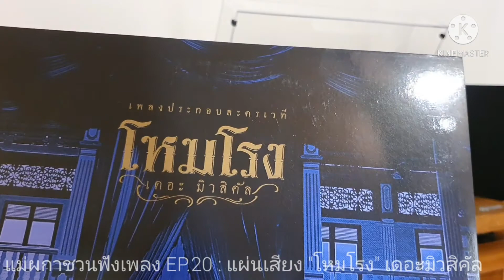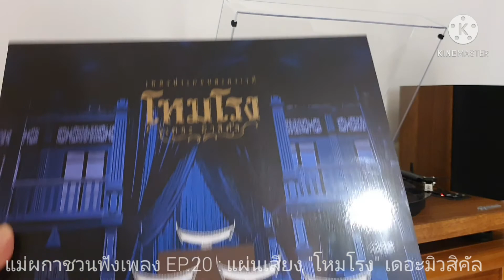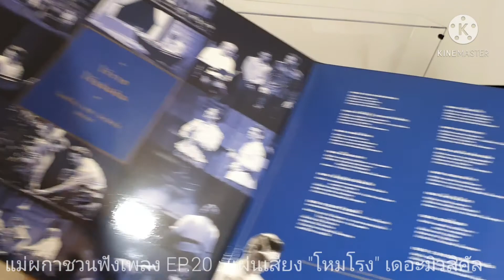แม่ผกาชวนฟังเพลง EP.20 : แผ่นเสียง "โหมโรง" เดอะมิวสิคัล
แม่ผกาชวนฟังเพลง EP.20
แผ่นเสียง "โหมโรง" เดอะมิวสิคัล

1 ก.พ. ถือฤกษ์งามยามดีในเดือนเกิดของแม่ผกา เปิดเพจใหม่ "เอ๋ผกา is happy" ค่ะ เพจนี้ตั้งใจว่าจะเอาเรื่องราวการสร้างชีวิตให้มีความสุข ทั้งฟังเพลง หาของกินอร่อยๆ หรือท่องเที่ยว (ถ้าเที่ยวได้แล้วนะ) มาฝากเพื่อนๆ รวมทั้งเวลาอุดหนุนสินค้าของเพื่อนๆ คนไหนมา อยากบอกต่อกันด้วยจ๊ะ อาจช่วยได้ไม่มาก แต่อย่างน้อยก็เพื่อเป็นกำลังใจให้กับเพื่อนๆ ก็ยังดี

เมื่อฤกษ์ดีแล้ว เราได้แผ่นใหม่มาวันนี้ ชื่อเข้ากันพอดี "โหมโรง" เป็นแผ่นที่บันทึกจากเพลงในมิวสิคัลทั้งหมด หลายช่วงเป็นเพลงที่ผสมดนตรีไทย ฟังจบ 4 หน้าแล้ว อยากไปหาดูเลยว่าเรื่องเต็มๆ ของมิวสิคัลนี้เป็นยังไง เอ๋สั่งซื้อมาจากร้านแผ่นเสียง (ตรงประดิพัทธ์) ที่เคยสั่งแผ่นดึกดำบรรพ์นั่นแหล่ะค่ะ ส่งไวตลอด โอนเงินแล้ว ถ้าอยากไปรับแผ่นเอง ต้องรีบบอกเค้านะ เพราะเค้าจะส่งแผ่นออกทันที ไวสุดๆ